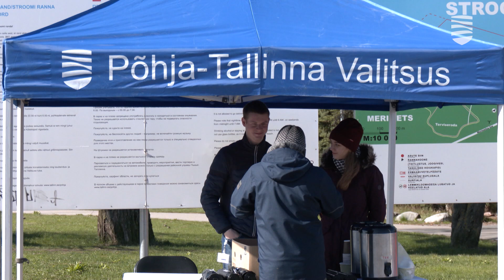Во всех уголках страны на выходных прошли толоки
Уже в 16 раз по всей Эстонии прошли толоки в рамках Дня полезных дел, в ходе которых были очищены самые разные уголки природы и среды обитания как в лесах, так и в городском пространстве, на морском побережье, в подвалах и банях. Подробности – в видеосюжете «Новостей Таллинна».